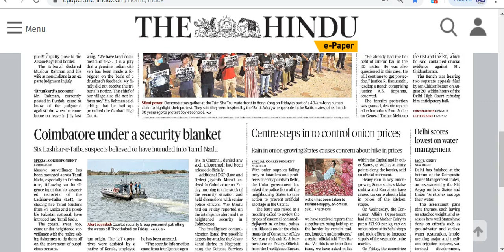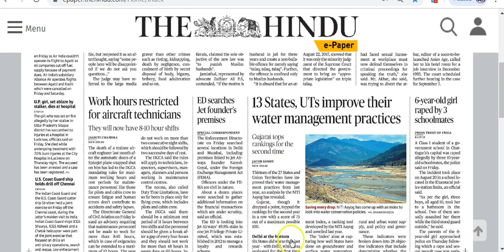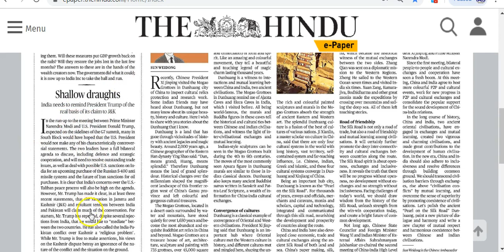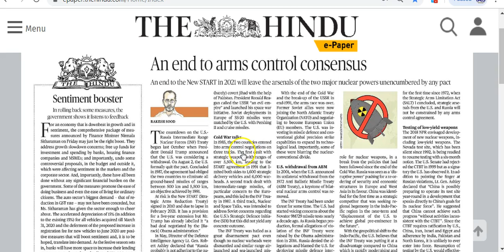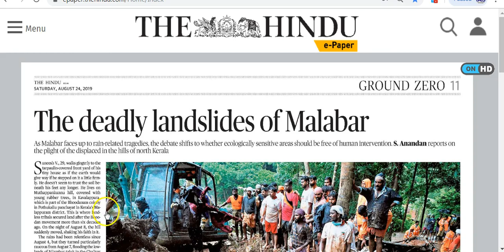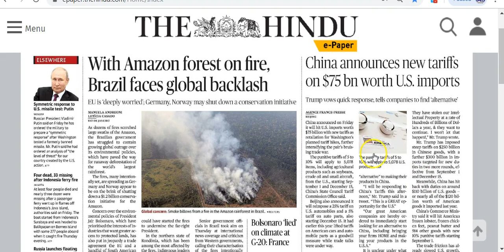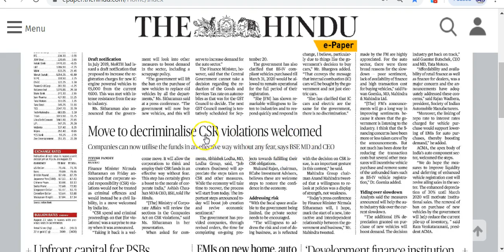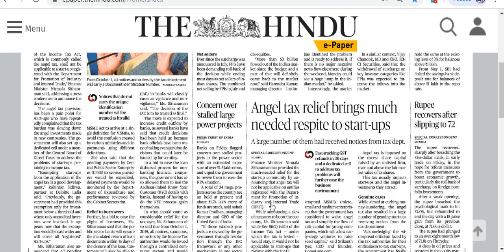IAS Daily Current Affairs | The Hindu Analysis by Mrs Bilquees Khatri (24 August 2019)